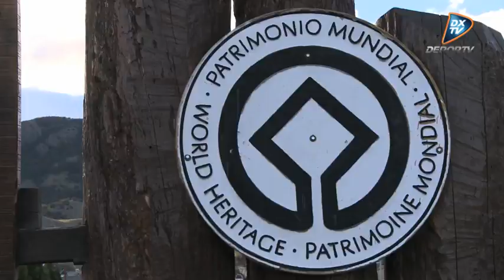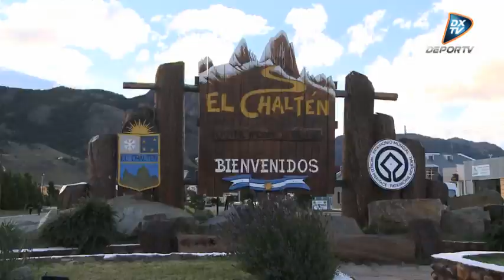"El Talentoso del Pueblo" en DXTV Noticias - Slackline en "El Chaltén"